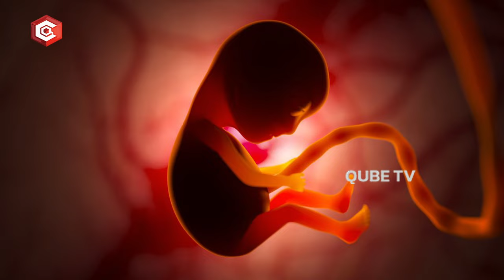గర్భంలో బిడ్డకి హార్ట్ బీట్ ఎప్పుడు మొదలవుతుంది | What Causes Fetal Heart Beat in Pregnancy